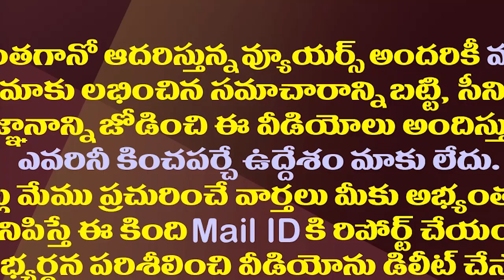చెప్పులు విప్పి మరీ వధూవరుల్ని దీవించిన జగన్| CM YS Jagan Attends Marriage At Hyderabad